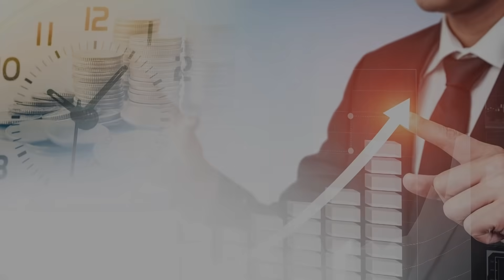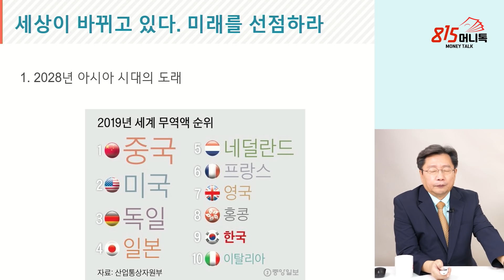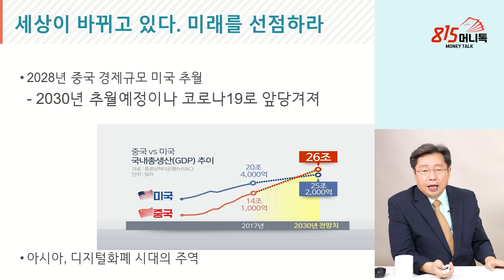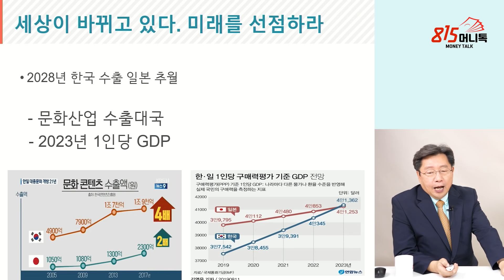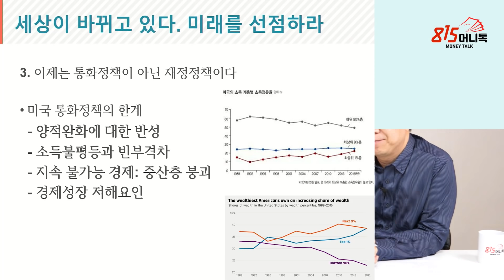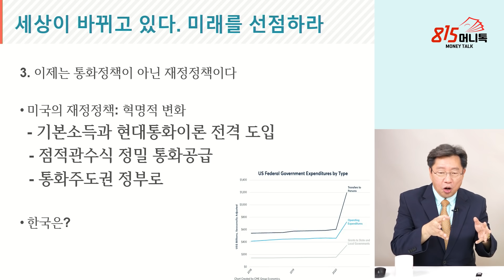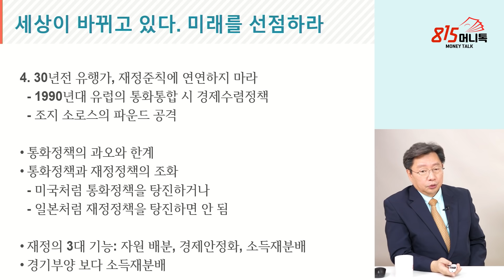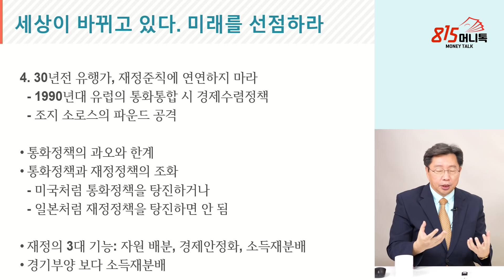2028년 일본을 제치고 미래의 중심이 되는 한국! 선점하라! (4차산업혁명, 주식투자) | 홍익희 교수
00:00 "돈의 인문학" 저자 전 세종대 교수 홍익희 (촬영일 10월 12일)
0:41 BTS나 문화산업, 한류 드라마의 세계적인 팽창과 반도체, 2차전지, 소부장 등 예전과 다른 진취적인 기상이 느껴진다.
1:29 영국의 산업혁명이 미국을 거쳐 일본이나 한국, 중국 쪽으로 돌고 있다.
1:49 세상이 바뀌고 있다. 미래를 선점하라.
2:13 세상이 바뀌고 있다. 미래를 선점하라. 2028년 아시아 시대의 도래
2:32 세상이 바뀌고 있다. 미래를 선점하라. 2028년 중국 경제 규모 미국 추월
3:37 세상이 바뀌고 있다. 미래를 선점하라. 2028년 한국 수출 일본 추월
6:33 한국이 직물, 봉제산업, 경공업, 조선산업, 전기 전자, 반도체에 이르기까지 일본을 쫓아 왔다.
6:50 세상이 바뀌고 있다. 미래를 선점하라. 2028년 한국 수출 일본 추월
7:46 세상이 바뀌고 있다. 미래를 선점하라. 2028년 한국 수출 일본 추월
8:17 세상이 바뀌고 있다. 미래를 선점하라. 2028년 한국 수출 일본 추월
9:45 선진국일수록 서비스 산업의 비중이 크다. 미국의 제조업 비중은 10% 정도밖에 안 된다. 환율이 조정되어도 미국의 무역 수지는 개선되지 않는다.
10:24 세상이 바뀌고 있다. 미래를 선점하라. 이제는 통화정책이 아닌 재정정책이다.
11:21 돈 잘 버는 한 사람에게 들어간 돈이 사회로 잘 나오지 않게 되면, 소비가 줄어들고 경제 성장에 저해 요인이 된다.
12:18 세상이 바뀌고 있다. 미래를 선점하라. 이제는 통화정책이 아닌 재정정책이다.
12:30 세상이 바뀌고 있다. 미래를 선점하라. 이제는 통화정책이 아닌 재정정책이다.
13:38 한국도 통화정책은 한계에 봉착했고, 재정정책으로 문제를 해결하는 것이 필요하다.
14:25 세상이 바뀌고 있다. 미래를 선점하라. 30년전 유행가, 재정준칙에 연연하지 마라.
14:53 한 나라의 인플레이션이 3%를 넘어서면 안 되고, 재정적자도 GDP의 3%를 넘어서면 안 되고, 재정적자 누계가 GDP의 60%선을 넘어서는 안 된다.
15:35 세상이 바뀌고 있다. 미래를 선점하라. 30년전 유행가, 재정준칙에 연연하지 마라.
17:09 2008년 글로벌 금융위기 때, 부실을 모아 배드뱅크를 만들어 욕설을 해소했으면 큰 돈을 풀지 않아도 됐다.
18:16 세상이 바뀌고 있다. 미래를 선점하라. 30년전 유행가, 재정준칙에 연연하지 마라.
19:36 소득 재분배 방법을 자본주의 종주국인 미국에서 쓰는 정책이기 때문에 우리가 분석해 보아야 할 필요가 있다.

편집 : 김영민